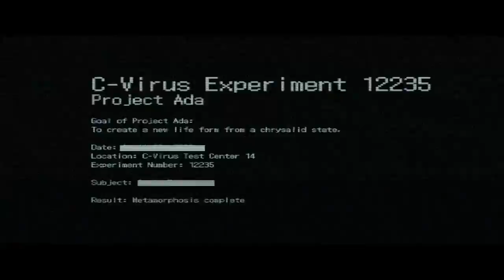Let's Play Resident Evil 6 #011 [Deutsch/HD] - Türenrätsel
Entwickler:

Capcom

Publisher:

Capcom

Erstveröffentlichung:

2. Oktober 2012

Genre(s):

Third-Person-Shooter

Spielmodi:

Einzelspieler, Koop-Modus